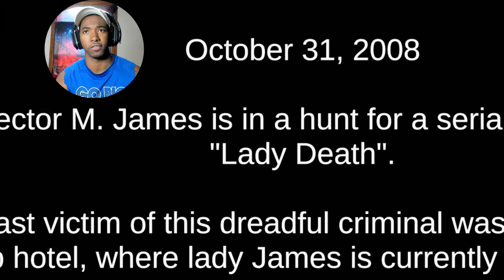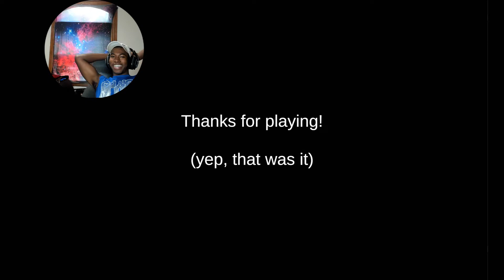I THINK I'M TRIPPING | Death Trips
Be prepared for a shocking twist ending in this one.. Best Horror Game Ever... Enjoy XD